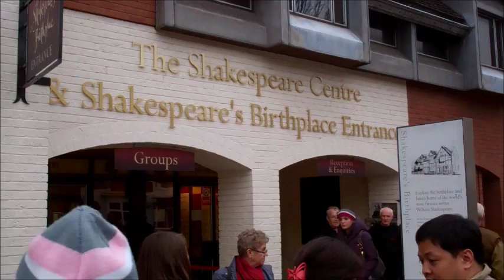Stratford-upon-Avon, England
I visit the birthplace of playwrite William Shakespeare, Stratford-uon-Avon in England.